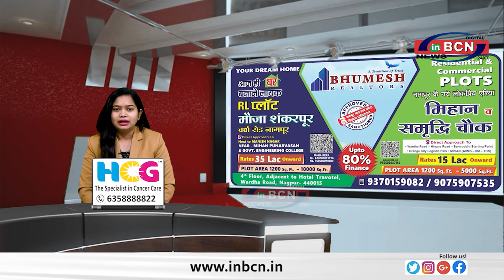मतदान करों मतदान करों के नारों से गूंजी शहर की गलियां!..........INBCN NEWS